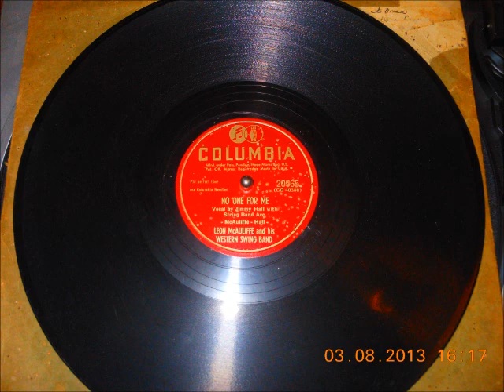Leon McAuliffe and his Western Swing Band -- Somebody Else Is A -Beatin' My Time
From 1949 on Columbia 78 R.P.M. This is flip side of photo